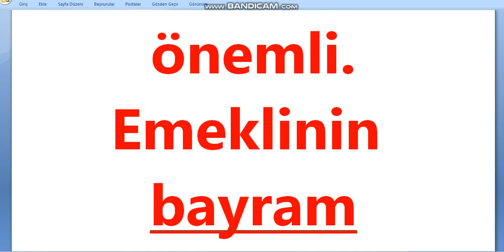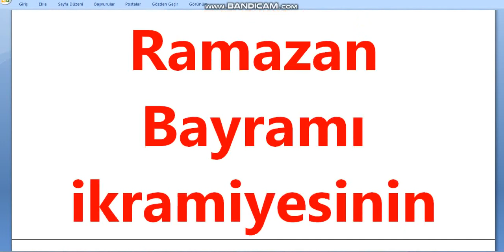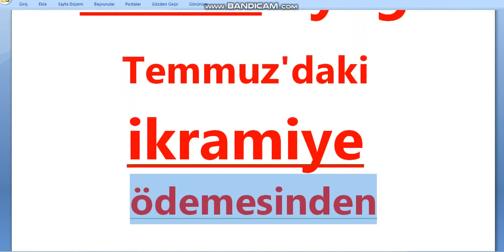EMEKLİYE NİSAN FORMÜLÜ MÜJDE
BAŞVURUYA GEREK YOK

18-22 Mayıs'a kadar emekli, ölüm ya da sürekli iş göremezlik geliri bağlananlar bu yıl iki kez ikramiye alacak. Ödemeden yararlanmak için başvuruya gerek olmayacak.